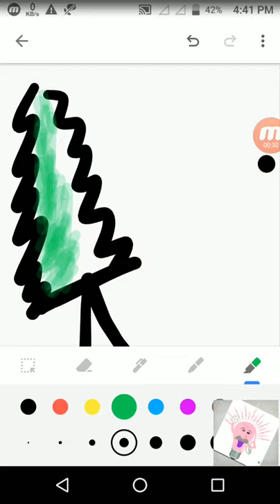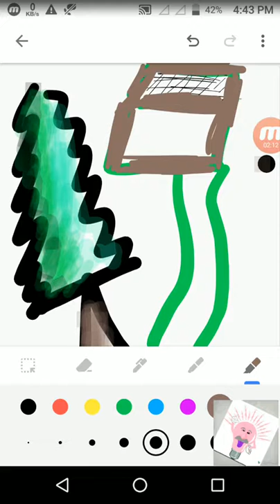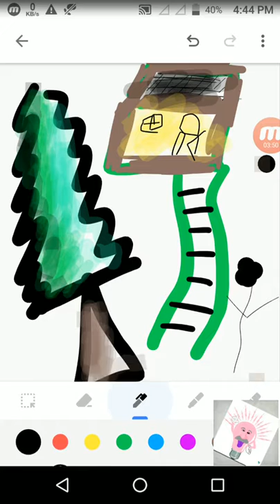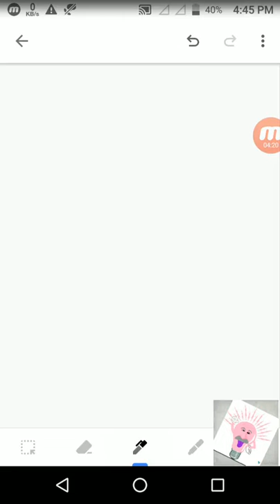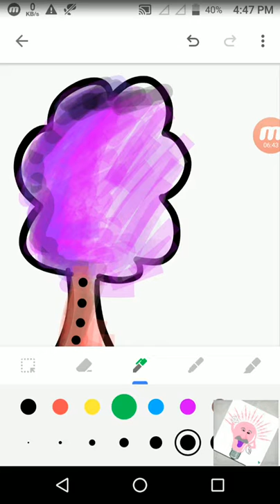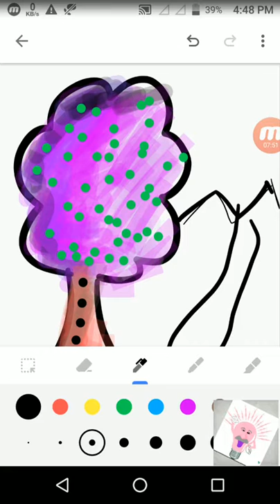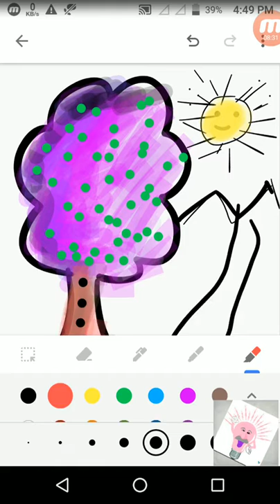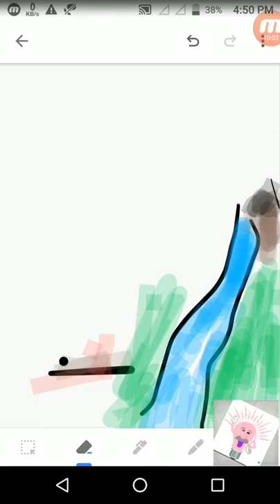FUNNY WAY TO DRAW PICTURE OF LANDSCAPE FOR KIDS